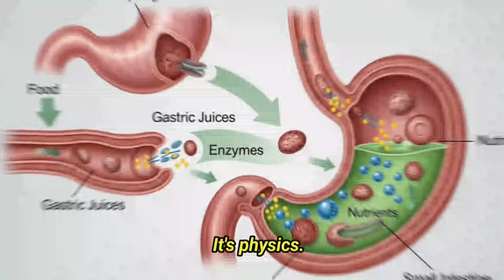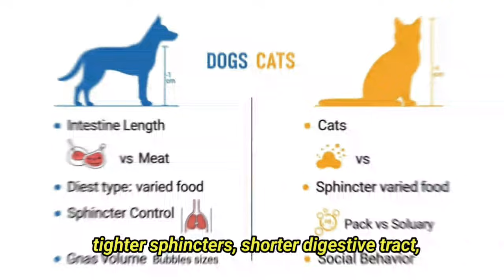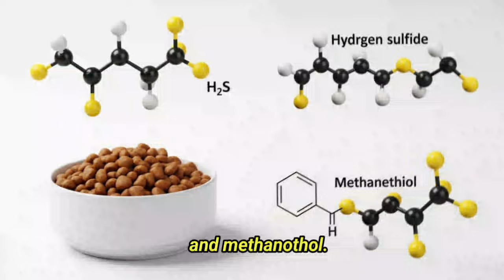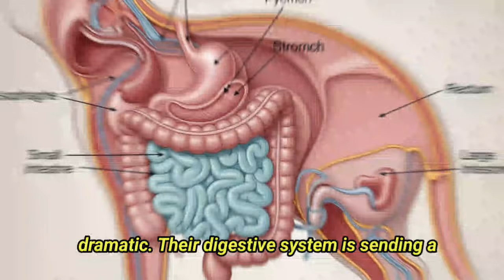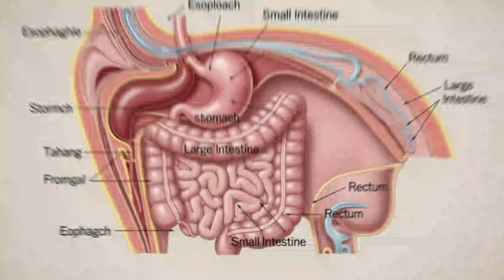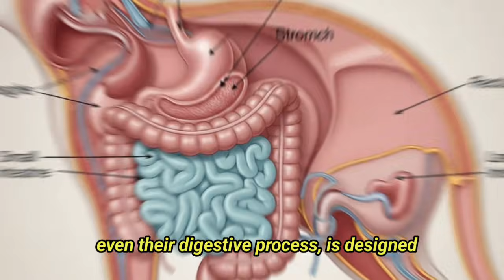The Surprising Truth About Cat Farts Revealed Today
Have you ever heard your cat fart? The answer to one of the internet's most-searched cat questions is finally here—and it's more fascinating than you think. Yes, cats DO fart, but the reason you never hear it reveals something incredible about feline biology and evolution. The Surprising Truth About Cat Farts Revealed Today.

🐱 WHAT YOU'LL DISCOVER:

• The Surprising Truth About Cat Farts Revealed for you Today.
• Why cats fart silently (it's not politeness, it's biology)
• The evolutionary reason cats developed stealth gas release
• Why cat farts usually don't smell (and when they do, what it means)
• The 5 subtle signs your cat just farted (yes, there are tells!)
• Cats vs dogs: The fart showdown explained by science
• Warning signs that excessive cat gas means health problems

⏱️ TIMESTAMPS:
0:00 - Do Cats Even Fart?
0:25 - #1: Yes, But You'll Never Catch Them
1:45 - #2: Why Cat Farts Don't Smell (Usually)
3:15 - #3: When Cat Farts Become a Problem (Warning Signs)
4:45 - #4: Cats vs Dogs - The Fart Showdown
5:45 - #5: The 5 Signs Your Cat Just Farted
6:45 - The Truth About Cat Farts

THE SCIENCE EXPLAINED:
Cats are obligate carnivores with shorter, more efficient digestive systems than dogs. Their tight sphincter control (a hunting adaptation) combined with low gas production means farts are typically silent and odorless. The evolutionary advantage? In the wild, noise alerts prey and predators. Silent gas release = survival advantage.

WHEN TO WORRY:
If your cat's gas suddenly becomes smelly or audible, it could indicate dietary issues, food intolerance, eating too fast, intestinal parasites, or serious digestive conditions. Quality cat food with high protein and minimal fillers prevents most gas problems.

CAT VS DOG COMPARISON:
Dogs have 60% longer intestines, omnivorous diets that create more fermentation, and less sphincter control. They produce 3-4x more gas than cats. As pack animals, there was no evolutionary pressure to be quiet. Cats, as solitary hunters, evolved for stealth in every biological function.

THE 5 SIGNS YOUR CAT JUST FARTED:
1. Sudden position change while resting
2. Quick tail twitch near the base
3. Looking back at their own rear with confusion
4. Strategic exit to another room
5. Excessive grooming of the back end

ABOUT THE FELINE FIX:
We fix cat problems and solve feline mysteries through science, behavior analysis, and practical solutions. From health questions to behavioral quirks, we decode everything about your cat—serious or silly.

💬 HAVE YOU EVER HEARD YOUR CAT FART? Drop your stories in the comments! We want to hear about the one time you actually caught them, or the subtle signs you've noticed.

• 5 Deepest Compliments a Cat Can Give You
• If You're Over 60 and Your Cat Sleeps With You, Watch This
• Why Your Cat Stares at You (The Real Reason)

FAQ:
Q: Do all cats fart?
A: Yes, all mammals produce digestive gas. Cats just do it more quietly and with less odor than most animals.

Q: Is it normal to never smell my cat's farts?
A: Completely normal! High-quality cat food produces minimal odor. If you smell strong gas, check their diet.

Q: My cat farts loudly. Is something wrong?
A: Audible cat farts can indicate eating too fast, dietary issues, or digestive problems. Consult your vet if it's frequent.

Q: Can I prevent my cat from farting?
A: You can't eliminate it entirely, but high-protein, low-filler food and slow-feeding bowls reduce gas significantly.

Science-backed solutions for cat behavior problems. From litter box chaos to 3 AM zoomies, get fixes that actually work. 🐾